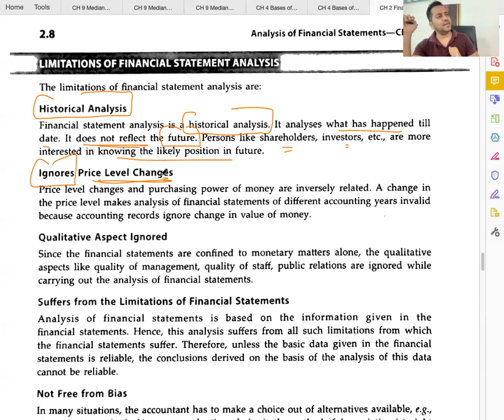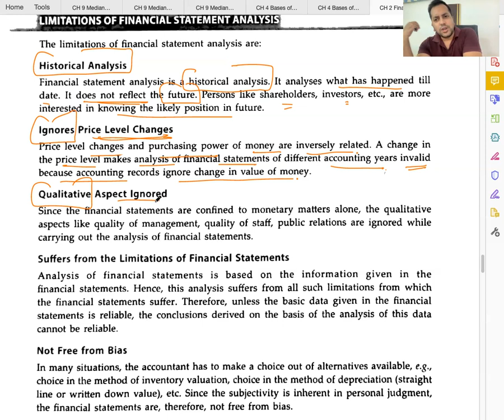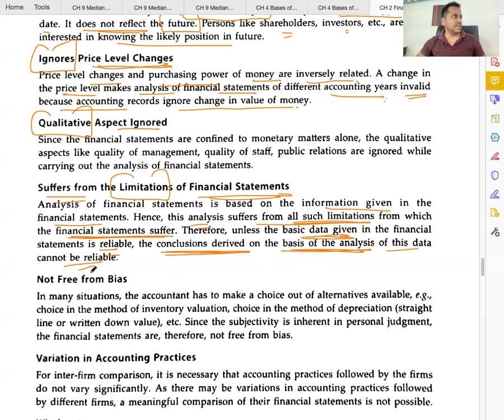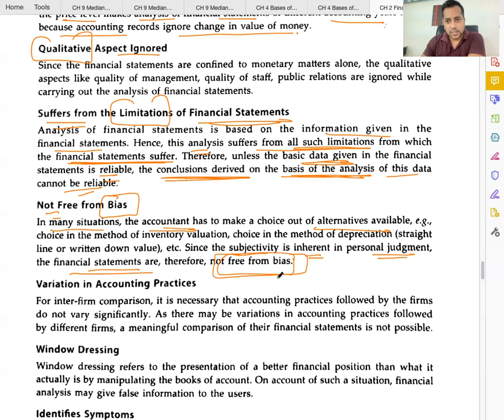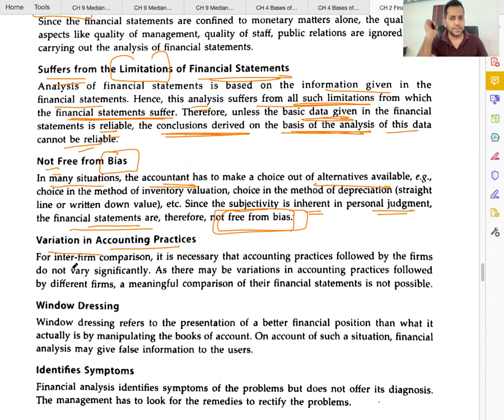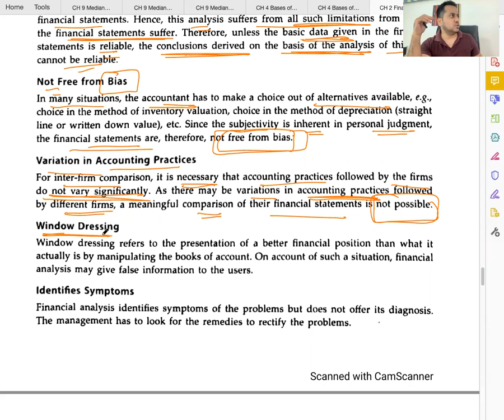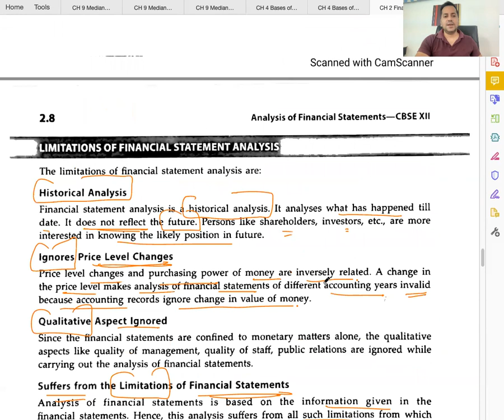C 1 - R 8 - Limitations of FINANCIAL STATEMENT ANALYSIS